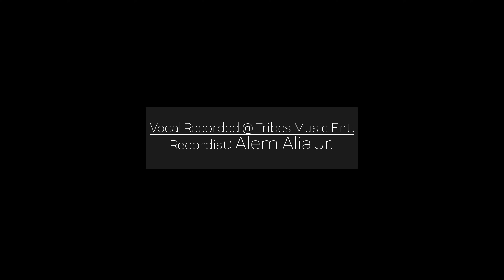Woh Kaun hai | Joseph Konyak | Official Music Video | Nagaland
SONG : Woh Kaun Hai
SINGER AND COMPOSER : JOSEPH KONYAK
Music Produced by : Wangching Vamnokhu
Lyricist: Joseph Konyak
Filmed by :Charles Crezen
Audio Mixed and Mastered by: Wangching Vamnokhu
Audio Recorded at : Tribes Studio
Lead Actress:Jaiying Konyak
Side Actress: Sentina Pongen
Special thanks to Mendan Konyak